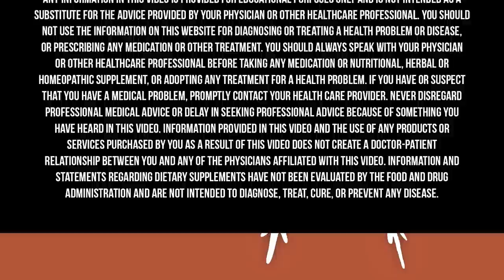The KEY SIGNS Your Body Is Deficient In Nutrients That Could Cause DISEASE | Chris Kresser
If you’ve ever wondered if supplements are worthwhile or just create expensive urine, this is the podcast episode for you. While I wish it wasn’t the case, I do believe we need supplements to make up for the nutrients we can no longer get through food alone. It’s extra important to note, though, that not all supplements are created equal. And please keep in mind they’re called “supplements” for a reason, not “replacements”—they are meant to supplement a healthy diet and lifestyle to provide the most impact.

Today, I’m excited to take a deeper dive into this topic with one of my most trusted sources when it comes to nutrition and dietary research, Chris Kresser. Chris Kresser M.S., L.Ac. is the co-founder of the California Center for Functional Medicine, the founder of Kresser Institute, the host of the top-ranked health podcast Revolution Health Radio, the creator of ChrisKresser.com, and the New York Times best-selling author of The Paleo Cure and Unconventional Medicine. Chris is one of the most respected clinicians and educators in the fields of Functional Medicine and ancestral health and has trained over 2,000 clinicians and health coaches from over 50 countries in his unique approach. He has recently launched Adapt Naturals, a supplement line designed to add back in what the modern world has squeezed out and help people perform and feel their best.

InsideTracker is a personalized health and wellness platform like no other.

Cozy Earth makes the most comfortable, temperature-regulating, and nontoxic sheets on the market.

and check out his new supplement line, Adapt Naturals